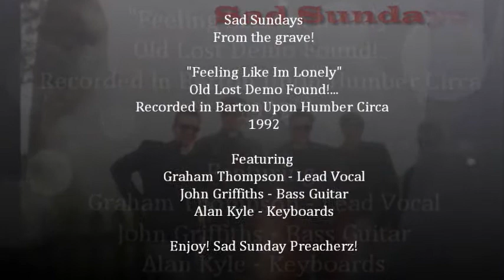Sad Sundays Lost Demo! 1992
An Old Demo Called Feeling Like Im Lonely Recovered From Old Cassette Tape 2011.